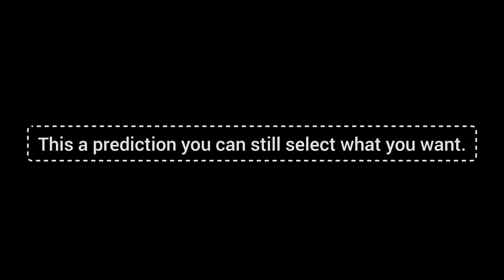FOOTBALL PREDICTIONS TODAY 20/08/2023 | SOCCER PREDICTIONS TODAY | BETTING TIPS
Winning betting tips for Today and football predictions today

Winning betting tips for Today

Winning Football Bet
Winning bet of the day
Bet of the day Predictions

Winning betting tips
Daily betting strategy
Winning football betting strategy
Bet of the day over 2.5

Betway Betting Winning Tips and Prediction for Football Today
Today's Football betting prediction tips
Today's sports betting tips time to win on Betway Everyday How to win sports betting on football
Betting tips football today    masked bettor betting tips masked bettor football predictions
today football predictions  soccer predictions for today

Follow and Like  'Betting Tips Strategist' Facebook Page for daily free bettingtips

soccer prediction for today today betting tips

In this video I walk you through my approach to selecting football batches to trade regardless of your football trading strategy. Whether it be the Under 2.5 goals strategy, lay the draw or something as simple as a bit of betfair scalping, this video will help you.